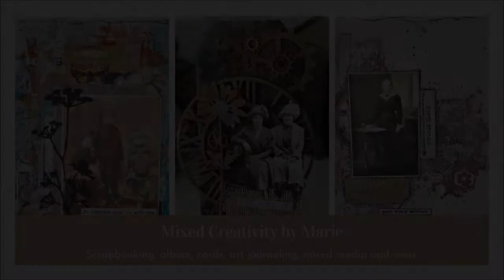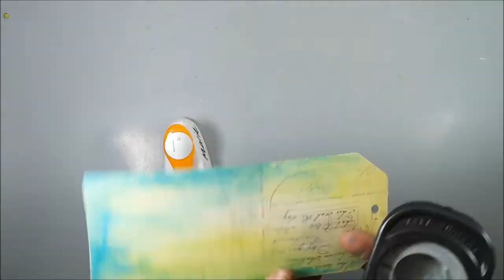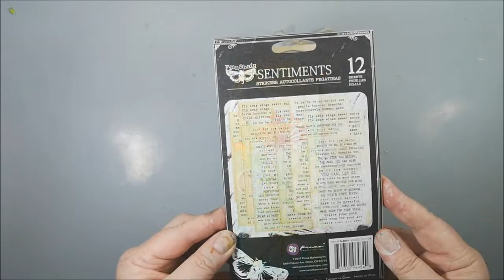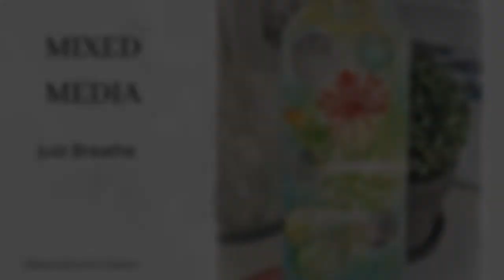Mixed Media tag - Just Breathe